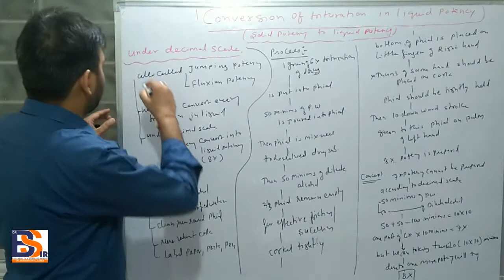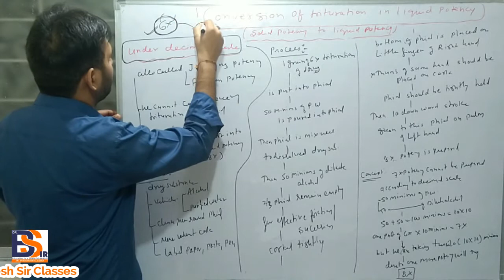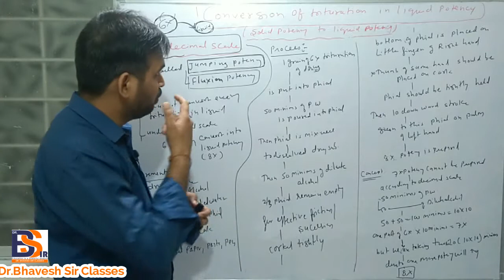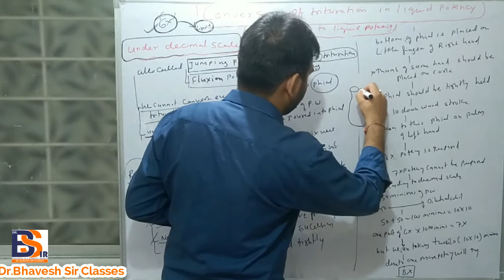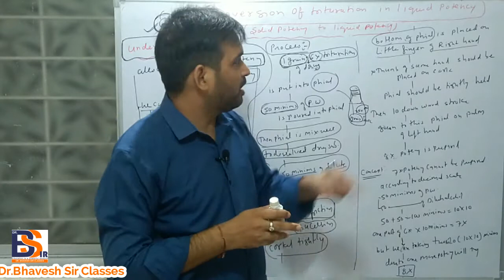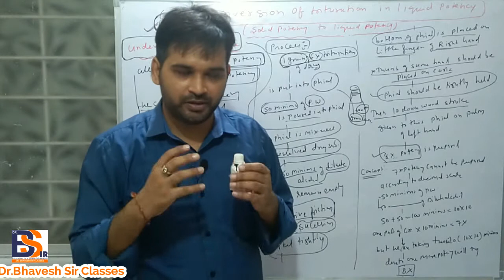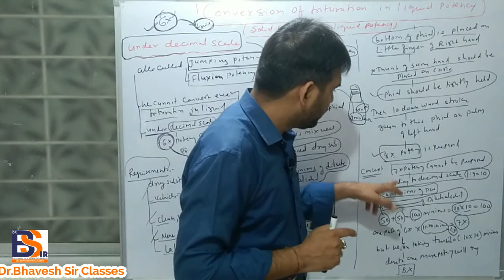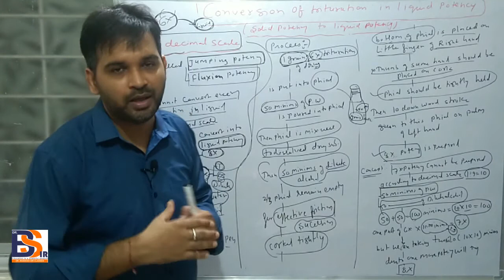Jumping Potency (Fluxion potency)|| Homoeopathic Pharmacy|| Dr.Bhavesh Sir Classes||Lecture -24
Fluxion_potency Homoeopathic_Pharmacy Homoeopathy Dr.Bhavesh_Sir_Classes Jumping Potency

 PHYSIOLOGY
 BIOCHEMISTRY
 PATHOLOGY
 MICROBIOLOGY
 PHARMACOLOGY
 MEDICINE(DISEASES)
 CLINICALCLASSES